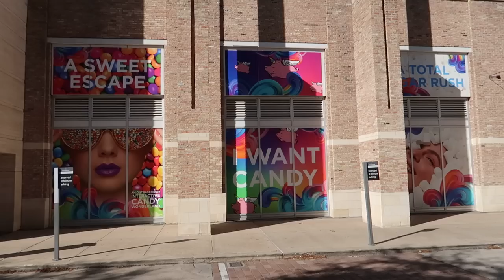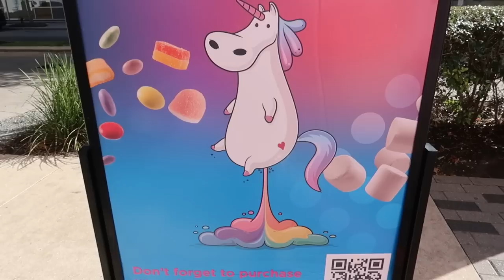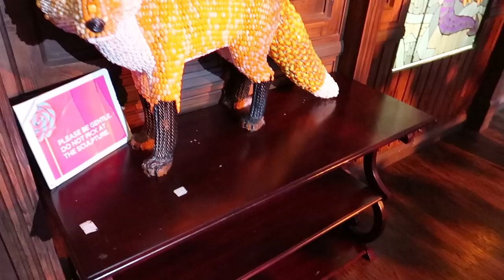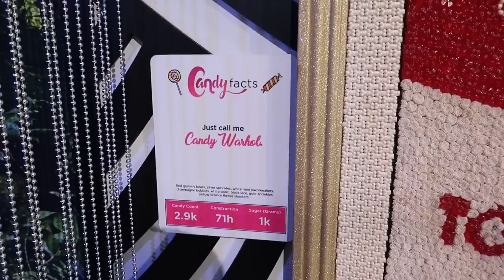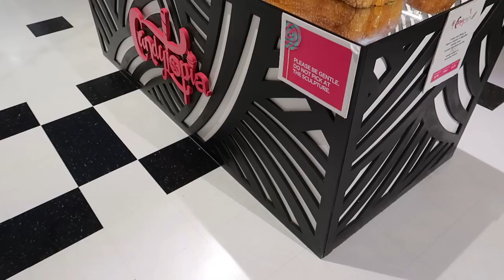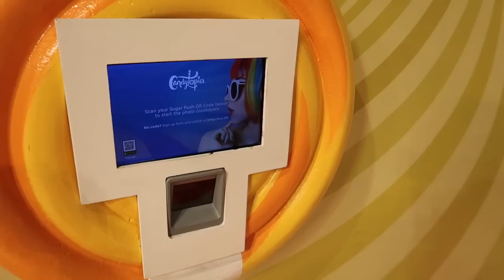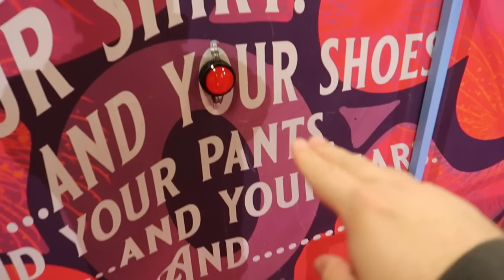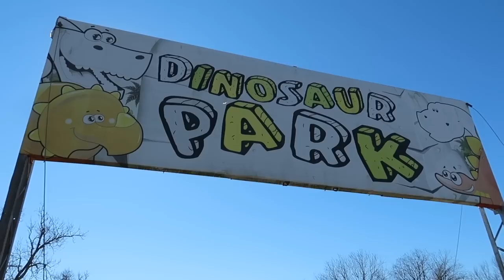Candytopia - Immersive Candy Wonderland - Houston, TX